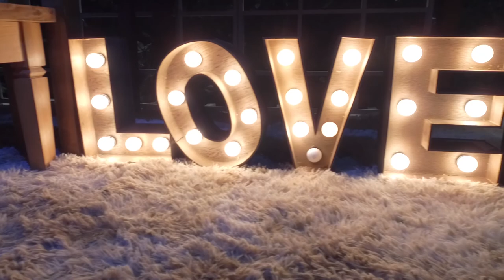Trailer - Maurilio e Grace - 02.12.2017 - MR Produções Foto e Vídeo